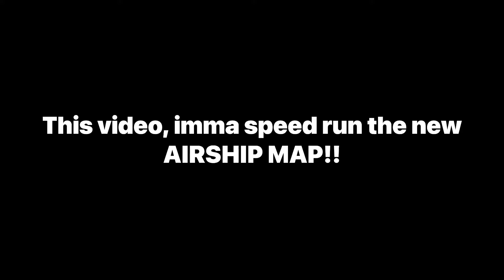Attempting to Speedrun the AIRSHIP map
This video I ATTEMPT to speed run the new among us airship map (free play mode) from different perspectives: imposter kill wins, crewmate all tasks and even calling an emergency meeting from the other side of the map. This was a very fun video...